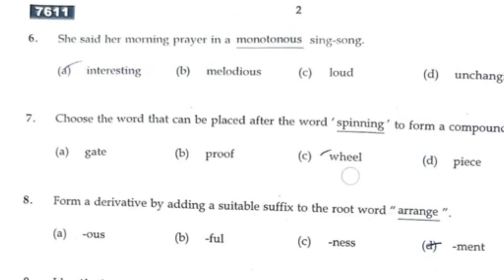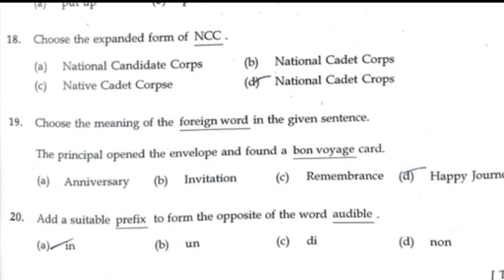11th std English public exam answer key 🗝️ 2024@SSStudies-Bj2vg (7.3.2024)